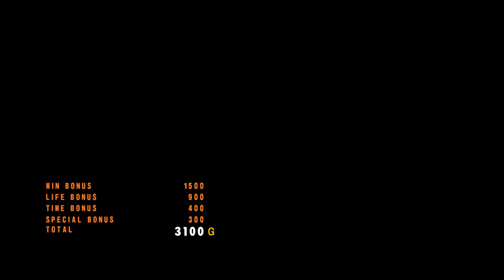Tekken 5 Dark Resurrection | Nina(Purple Costume) | Ghost Battle 3 | ps3 [Rpcs3] 8k I.R. Gameplay